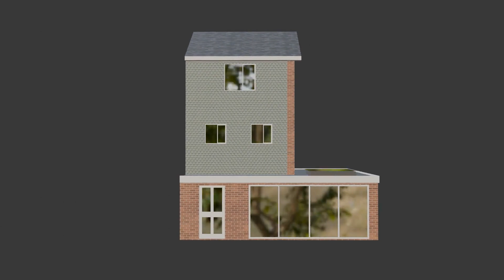Landon Court, Gosport